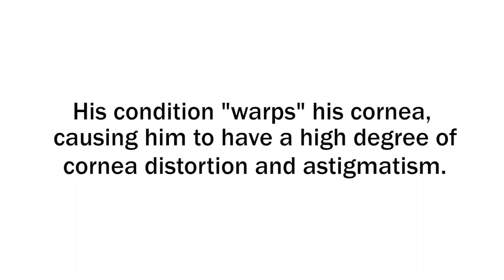Essilor's Specialty Lens Lab Makes Lens for Patient with Complex Vision Challenges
Essilor's Specialty Lens (SL) Lab recently provided a -30D cylinder lens for Ed Matthews, who suffers from severe pellucid marginal degeneration.  SL Lab can process lenses for patients with complex refractive errors including high sphere power, high cylinder power, special parameters, extreme powers and prisms, and strong ametropia. They also help address vision challenges for people with medical conditions such as lazy eye, cataracts, and other rare eye conditions.